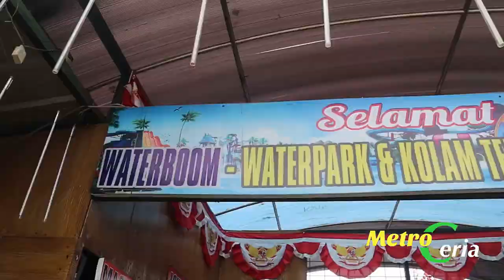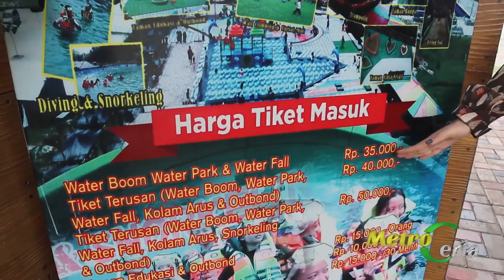Taman Metro Indonesia Indah (TMII) - Metro Ceria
Sesekali berbeda dengan konten serius yang biasanya tayang di channel ini, berikut ini adalah konten jalan2.

Bersama Sindi, kita mengunjungi Pusat rekreasi di Lampung ini. Taman Metro Indonesia Indah (TMII) berada di Jl. Imam Bonjol No.8, Hadimulyo Bar., Metro Utara, Kota Metro, Lampung 34114.

TMII adalah salah satu persembahan dr. Wahdi Siradjuddin, Sp. OG, tokoh masyarakat Kota Metero Lampung.

Salurkan infak terbaik Antum untuk mendukung operasional channel ini, transfer infak ke Bank Syariah Mandiri (BSM) kode bank 451 a/n Ibrahim Haji norek: 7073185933, hubungi Ibrahim Aji di 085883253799 untuk info lanjut. Jazakallah ahsanal jaza.